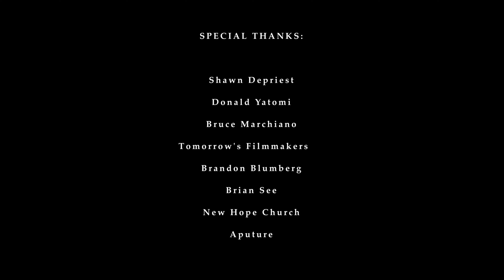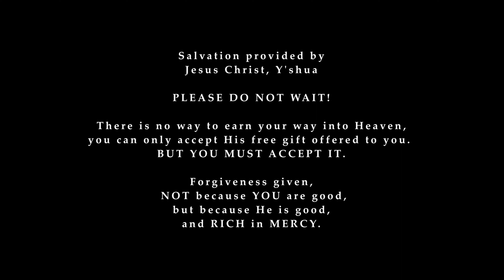My Last Seven Years, Episode 1, "Five Trumpets Ago" TheRevelation, Christian Show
TAGLINE:
Being religious doesn't mean Jesus knows you.

After apathecially following his religion, Daniel suddenly loses his wife and son in a blink of an eye and finds himself alone to deal with The First Terror of The Revelation.

filmed withgalaxy Samsung S22 Ultra

Great for trailers, games, action movies and more. 5 Versions: Full, 60s, 45s, 30s and 21s: